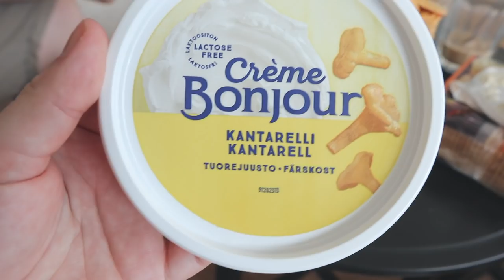BERÄTTAR MIN HEMLIGHET VLOGGVECKA #3